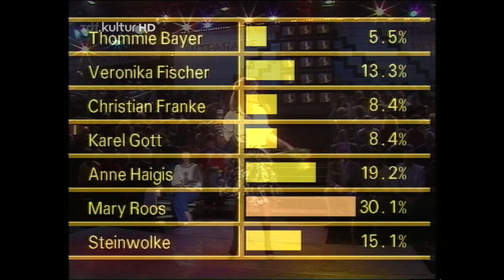Mary Roos. Ich bin stark nur mit dir. (second performance) ZDF Hitparade 24.04.1985